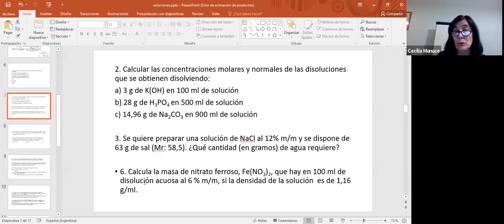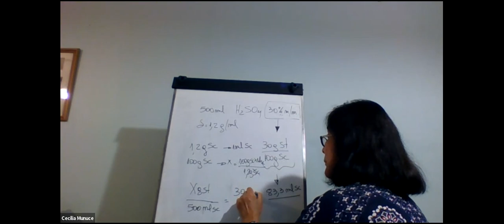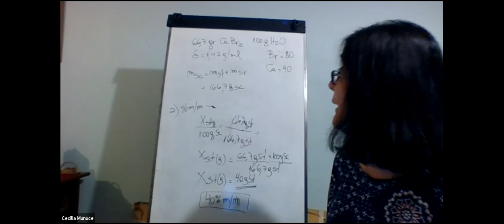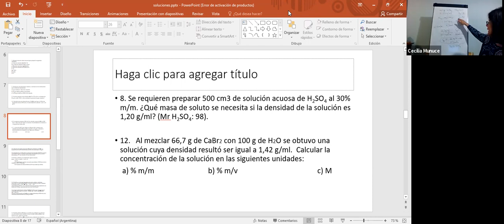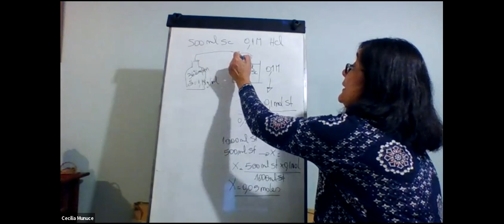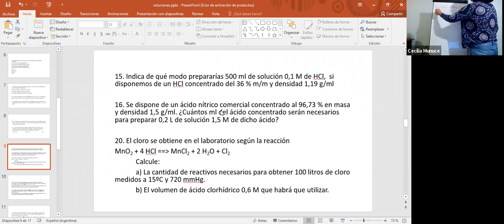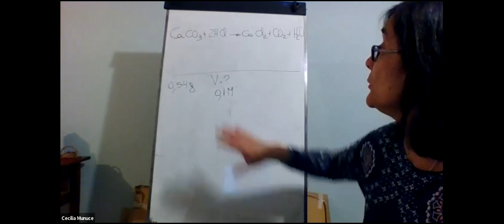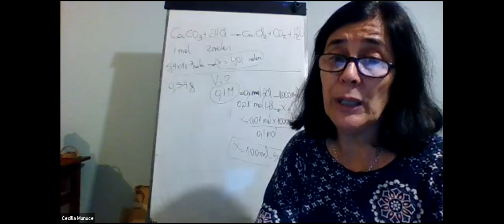ICI 1ro 01Oct 18:49 | UTNLaRioja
1er Año
Ingeniería CIVIL
UTNLaRioja

®fe83a6d8-007a-414d-a571-91b0ff0d6967